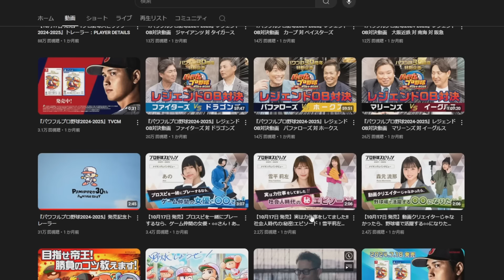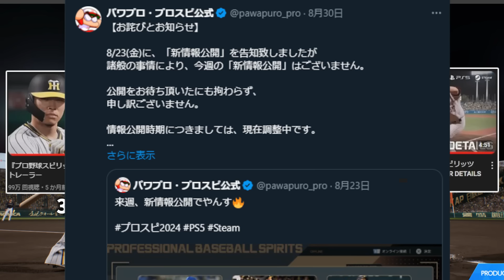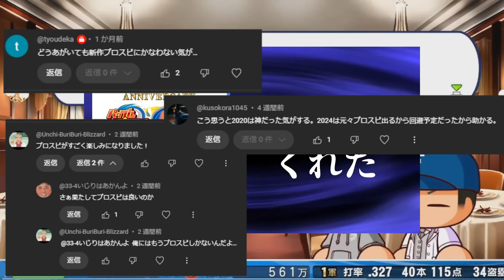【発売延期】プロスピ2024-2025が怪しすぎる件について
そりゃ延期するわ
それでも楽しみだった分やっぱり残念だよ

音源利用　VOICEVOX:ずんだもん
BGM